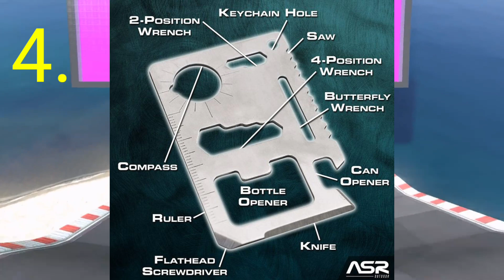top 5 best 👈 Click keychains for Amazon | useful keychain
1. Spinner mini Pocket Tool 18 in 1 Snowflake

2. LED Mini COB Keychain Flashlight

3. Super Nail Clipper with Magnifying glass and Nail Filer

4. Keychain Pouch Bag

5. Steel Credit Card Survival Tool 11 in 1